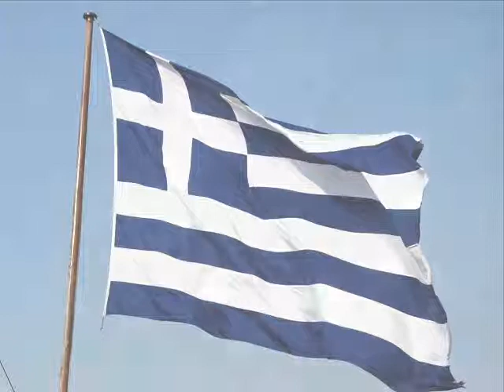ΠΟΛΙΤΙΣΤΙΚΗ ΑΝΟΙΞΗ ΜΥΚΟΝΟΥ - ΟΡΓΑΝΩΣΗ ΜΑΡΙΝΑ ΠΕΤΡΗ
2011 ΣΥΜΕΤΟΧΗ ΚΥΠΡΟΥ - ΙΣΠΑΝΙΑΣ - ΠΑΡΟΥΣΙΑΣΗ ΠΟΛΙΤΙΣΤΙΚΩΝ ΚΑΙ ΤΟΥΡΙΣΤΙΚΩΝ ΘΕΜΑΤΩΝ  ΣΤΟ ΓΡΥΠΑΡΕΙΟ ΠΟΛΙΤΙΣΤΙΚΟ ΚΕΝΤΡΟ ΜΥΚΟΝΟΥ - ΜΕ ΤΙΤΛΟ ΒΙΩΣΗΜΗ ΑΝΑΠΤΥΞΗ ΣΤΗ ΜΕΣΟΓΕΙΟ